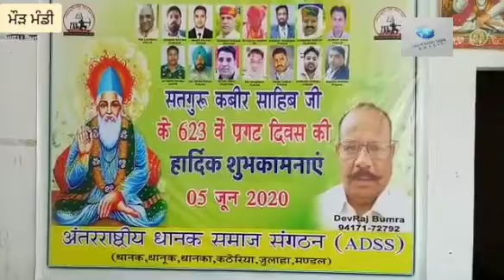ਮੌੜ ਮੰਡੀਸਤਿਗੁਰ ਕਬੀਰ ਸਾਹਿਬ#ਸਮਾਗਮ